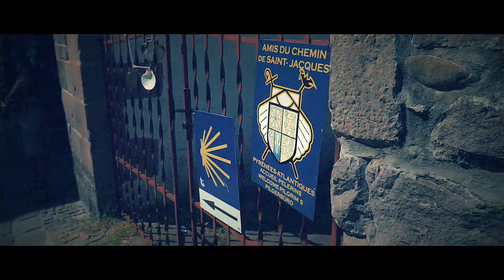A Day of France to Spain HD 1080p